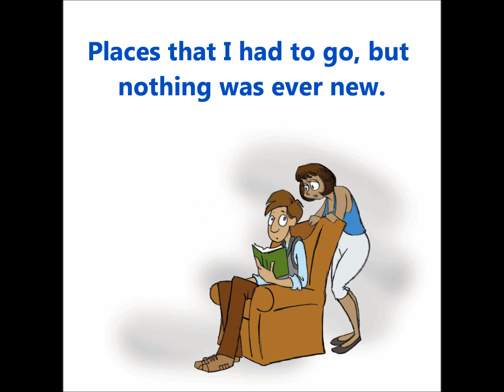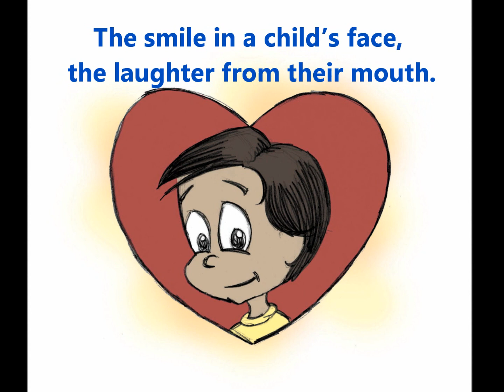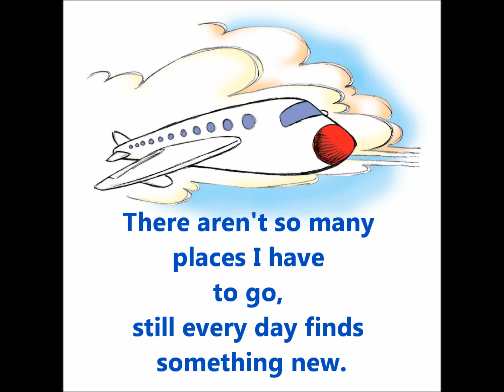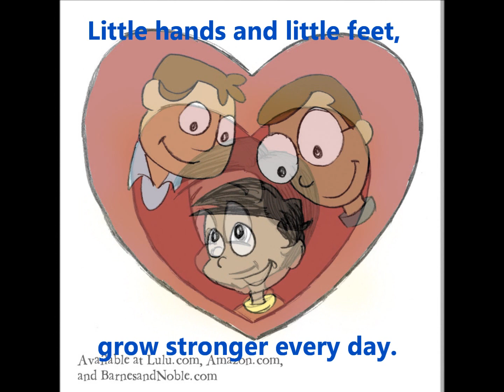Little Hands and Little Feet.wmv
Music and lyrics written about the imprtance of children in life and family,  It is intended as a companion to the children's picture book: "The Child In Our Hearts - a story of adoption" which is available on pauljanson.com